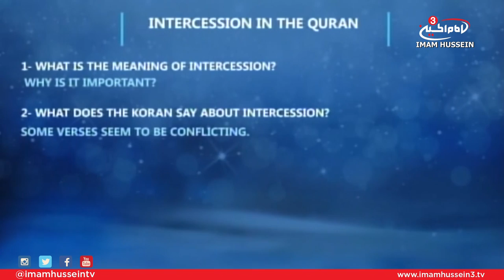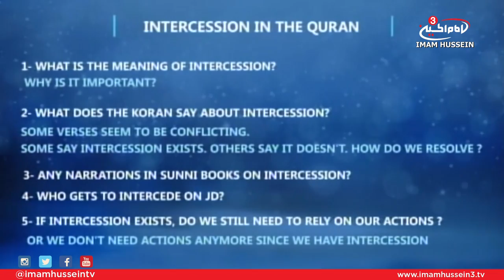Live from Karbala I Intercession in The Quran I Sayed Hossein Al-Qazwini I 1437-2016 I Night 03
The third night of Ramadhan entails a discussion around he aspect of intercession within the Holy Quran. Sayid Hossein Al-Qazwini focuses his prime source of evidence from the Holy Quran.
Other questions were also answered in this episode such as:
1) What is the meaning and importance of Intercession?
2) What does the Quran say about Intercession?
3) Sunni traditions regarding Intercession?
4) Who intercedes on Judgment Day?